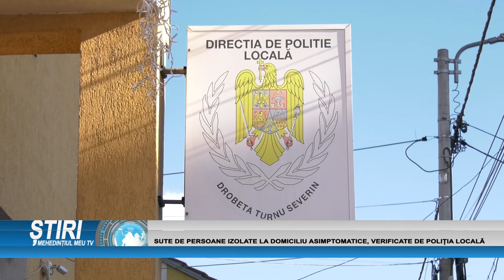SUTE DE PERSOANE IZOLATE LA DOMICILIU ASIMPTOMATICE, VERIFICATE DE POLIȚIA LOCALĂ